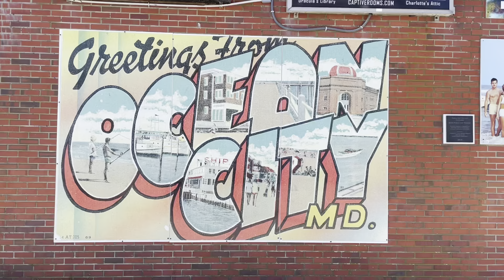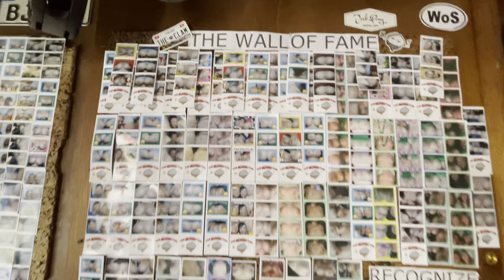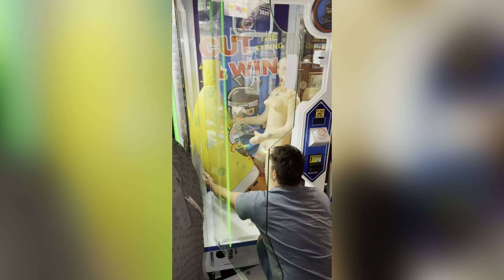Ocean City Bikefest 2023… man down !!!